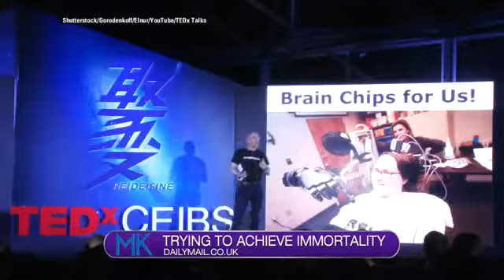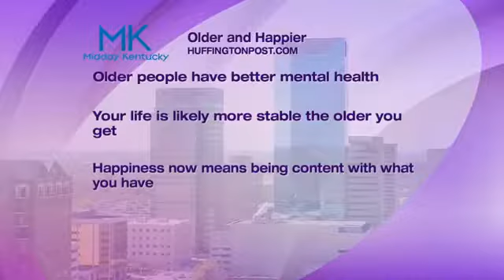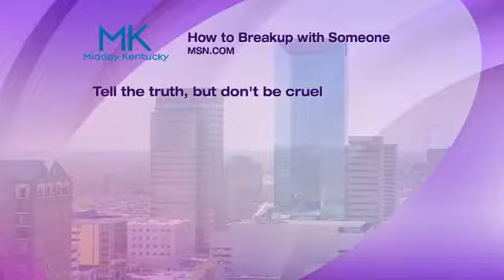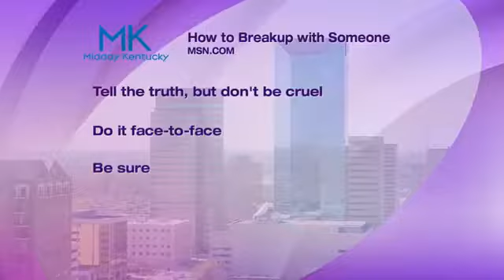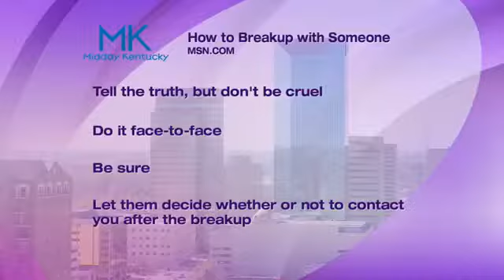Are the elites in Silicon Valley getting closer and closer to immortality, this and more.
Here are some of today’s headlines with Table Talk:

How would you feel if you woke up to find a 13-foot python in your bed?

Did you know when it comes to heart attacks, it will mostly happen on Christmas Eve, and

for centuries man has been trying to achieve immortality, but are the elites in Silicon Valley getting closer and closer to this goal?